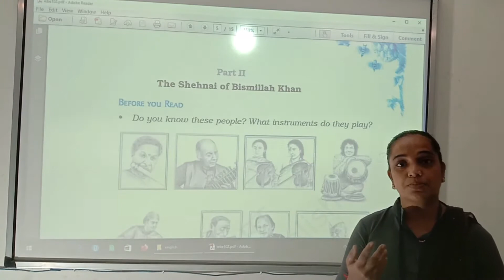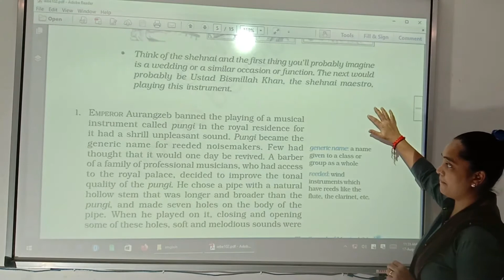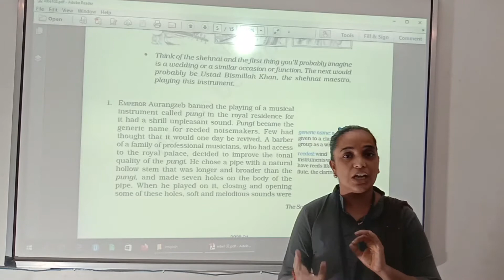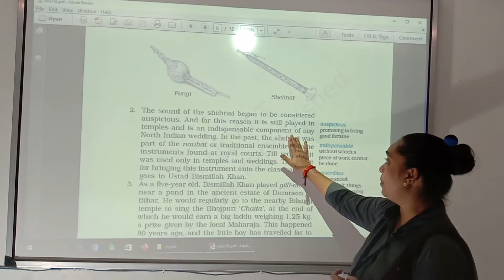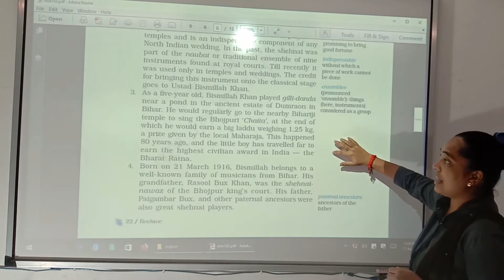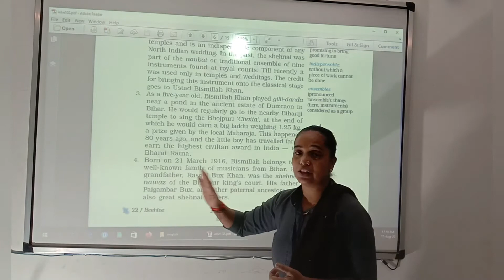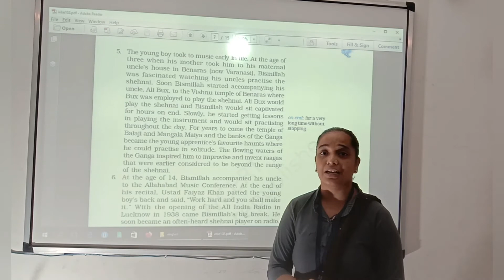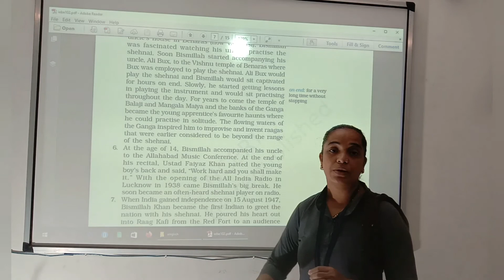Std9th unit2 the sound of music part3